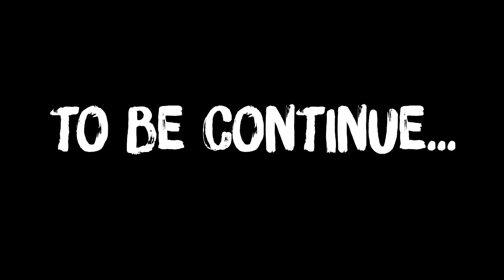MINECRAFT KÝ SINH TRÙNG SIÊU KHÓ TẬP 13: MINE KHOÁNG SẢN...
►Nếu các bạn thấy thích video đừng quên để lại 1 like và 1 bình luận nhé !!
►Và đừng quên click 🔔 nhé!!